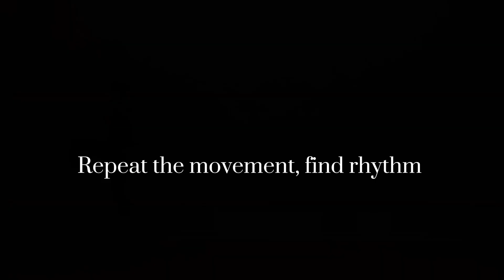Running Drills: Walking High Knees With Skip